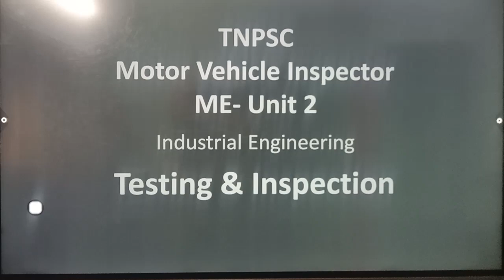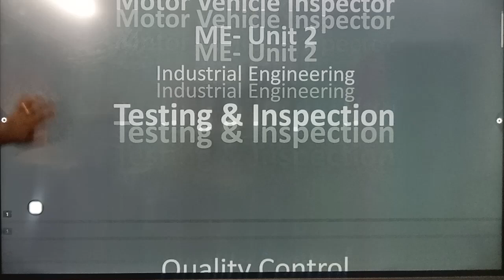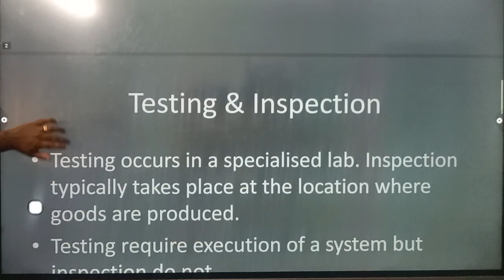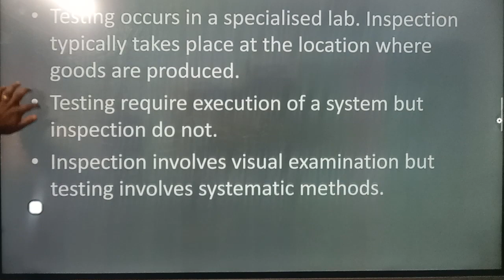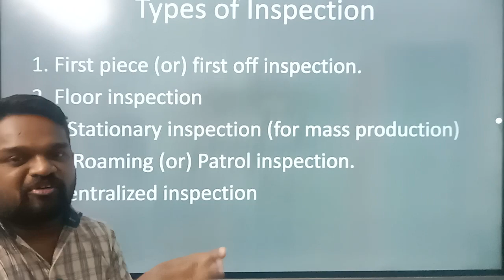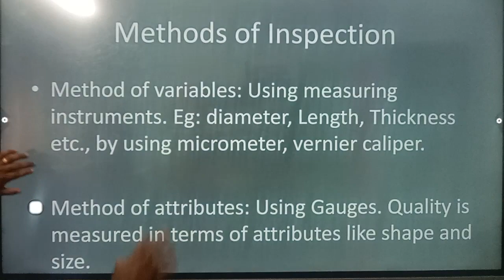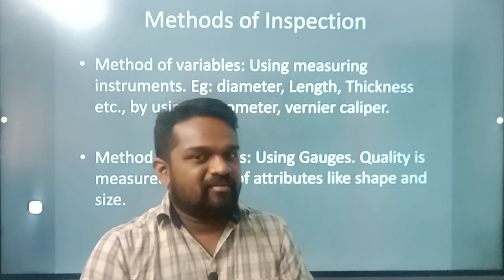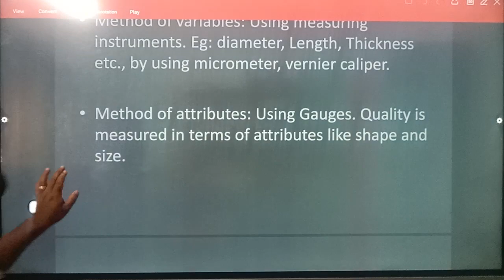MOTOR VEHICLE INSPECTOR PREPARATION | FREE ONLINE CLASS